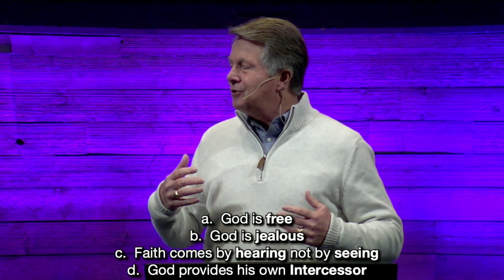We Become What We Worship | Pastor Dennis Clanton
Pastor Clanton continues his series "The Good Life" and preaches the importance of worshiping God only.